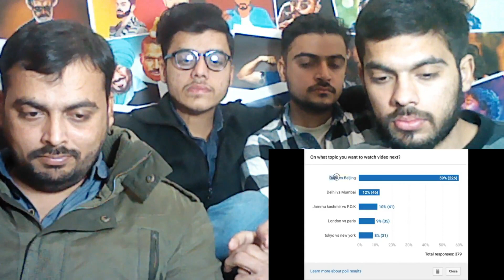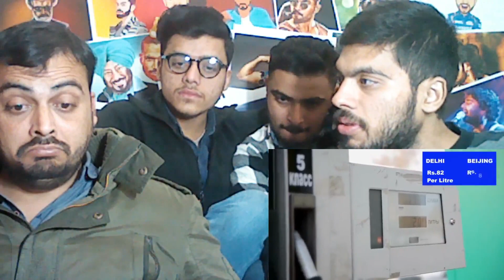Pakistani Reacts on | Delhi vs Beijing Full City Comparison UNBIASED 2018